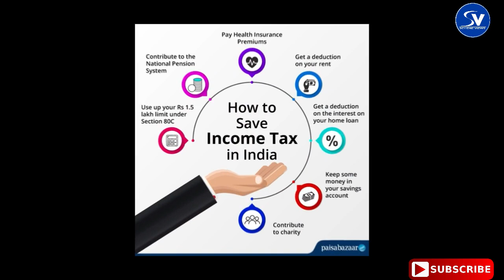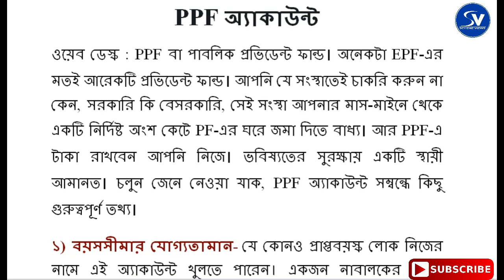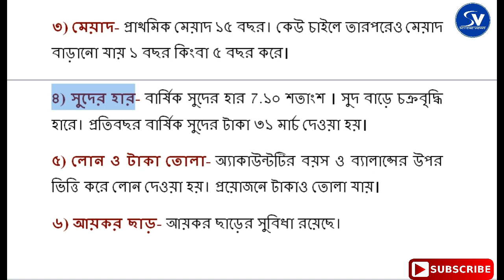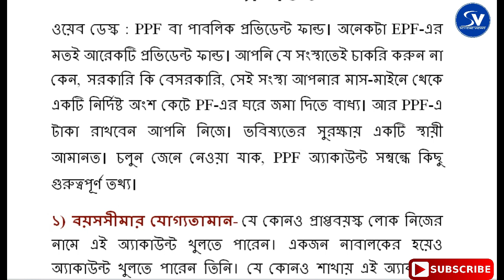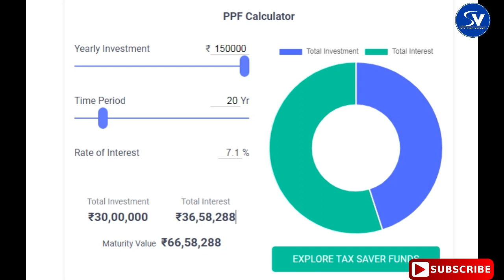পাবলিক প্রভিডেন্ট ফান্ড। How to Open PPF Account। কেন্দ্র সরকারের সঞ্চয় প্রকল্প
How to Open PPF Account. The Small Saving Scheme of Central Government.